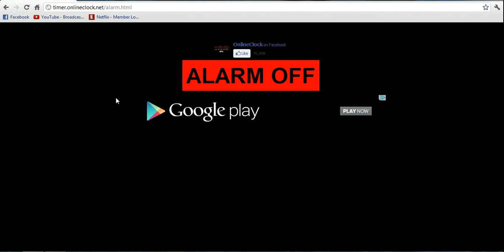Minecraft- Tiger Baby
I try to make a little tiger baby my own just like you can with wolves. Will I succeed? Probably not.